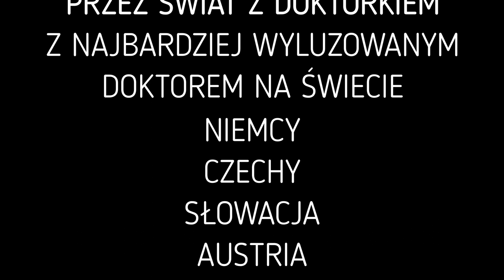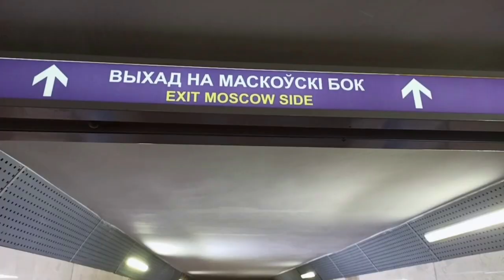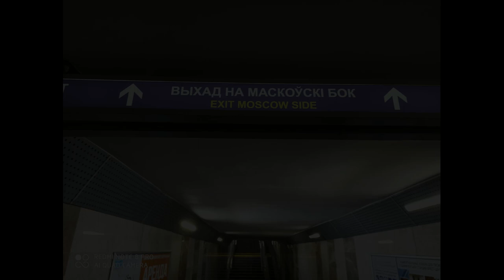294. Białoruś Brześć przekraczanie granicy i pierwsze wrażenia